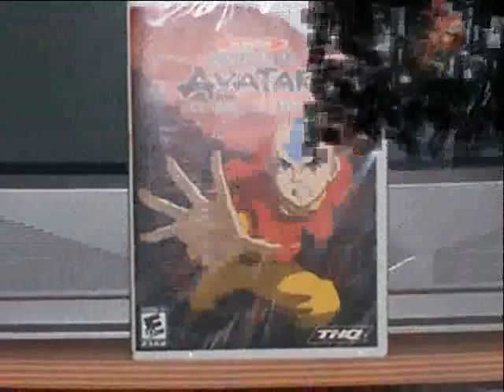wii bitch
hey its my first one soo...